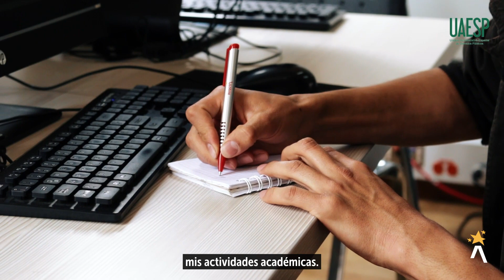UAESP entregó 2.369 apoyos económicos a jóvenes vecinos de Doña Juana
Entre 2020 y 2023 a través de Plan de Gestión Social, la entidad otorgó estos beneficios para que los habitantes adelantaran sus estudios profesionales en las universidades Distrital, Pedagógica, Nacional y UNAD. 400 beneficiarios asistieron al cierre del programa.